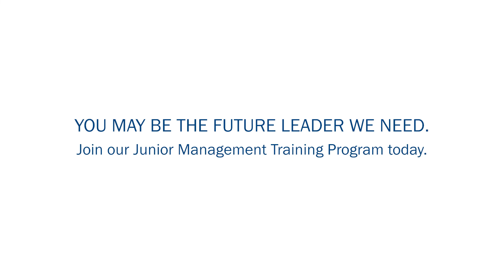Junior Management Training Program | First Balfour | Engineering & Construction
First Balfour is once again opening its doors to fresh and high-potential talents. Whether you're a fresh graduate or simply looking for an exciting new journey, you can be part of our Junior Management Training Program fam.

Wonder what qualities we are looking for? Watch this video to see the fun details.

See you on the exciting part!